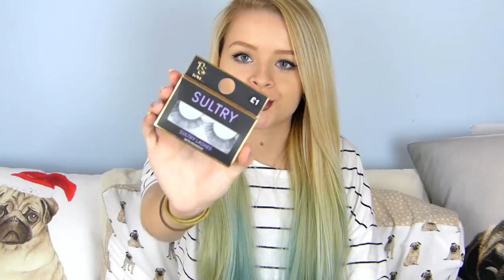Makeup Collection - (CLOSED) 5000 SUBSCRIBER GIVEAWAY! ♡ | sophdoesnails